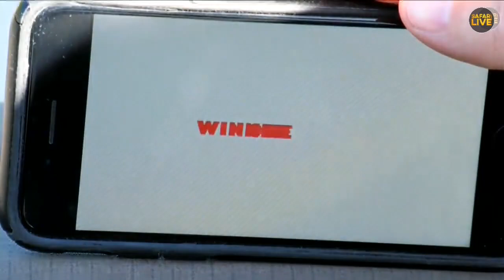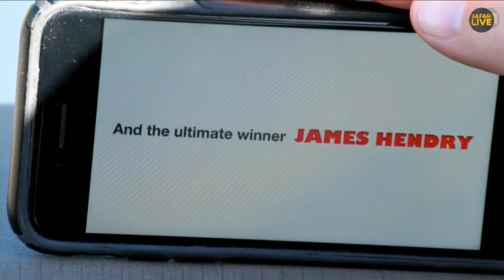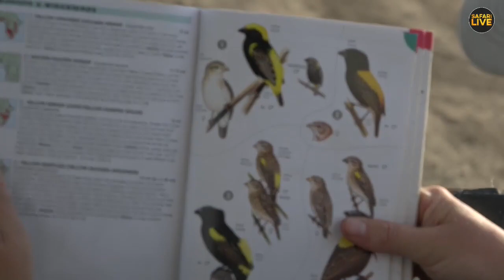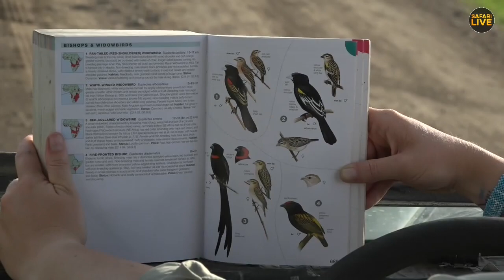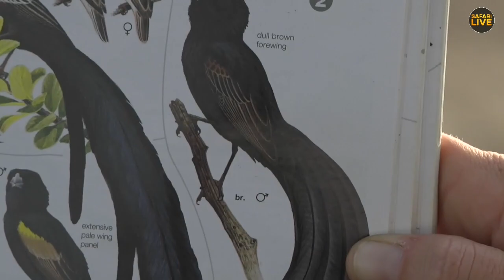The 5 Musketeers Eat Together – Day 89 | Safari Live